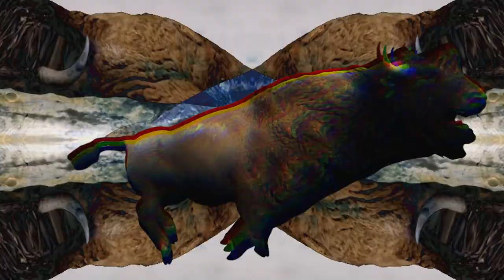Caustic Casanova - Lodestar [Official Music Video]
Video created by Malachi Cull